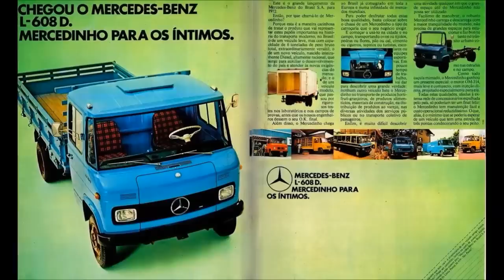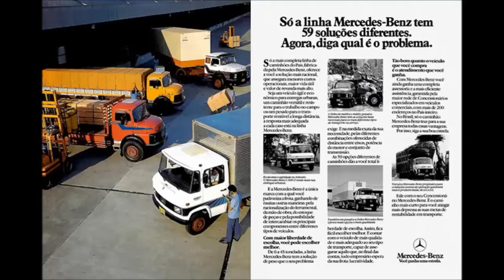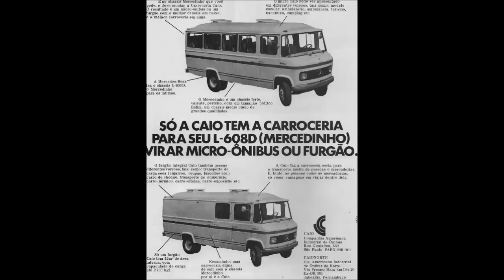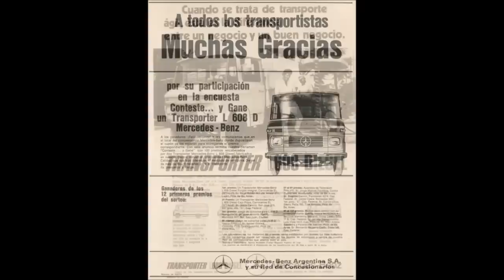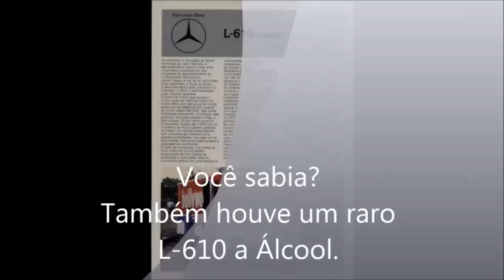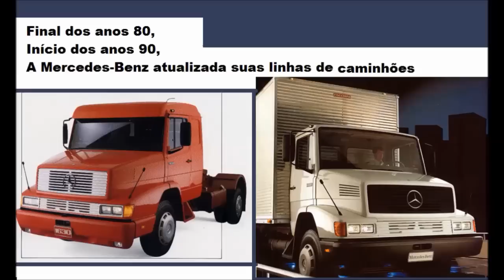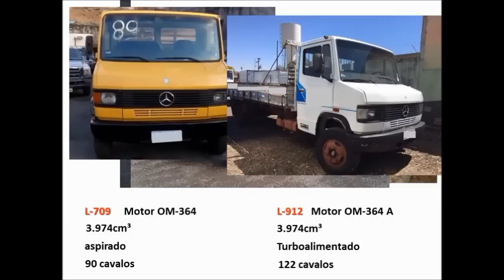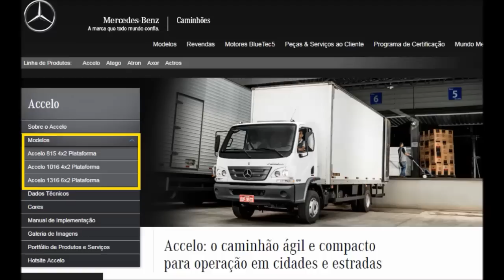Mercedes Benz 608 - O Menor dos melhores caminhões - evolução até o Accelo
O menor dos maiores caminhões do Brasil.
O Mercedinho foi, por vários anos seguidos, o caminhão mais vendido do Brasil e, somando todas as suas versões, encerra seus 40 anos de história totalizando 183.626 unidades vendidas.

Musicas:
Ela roubou meu caminhão – Matanza 00 a  00:10
Glass - Lish goovers – (biblioteca de áudio do youtube) – 00:10 a 02:06
Road Trip – Magic in The Other -  (biblioteca de áudio do youtube) – 03:00 a 05:20
Say What – Dan Lebowitz – ( biblioteca de áudio do youtube)  - 05:20 a 07:26
Pedal to the Metal – Chris haugen - (biblioteca de áudio do youtube) – 07:39 a 10:04
Granite – Ethan Meixsell - (biblioteca de áudio do youtube) – 10:34 a 12:48